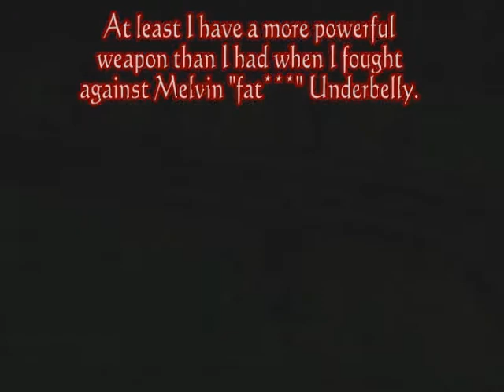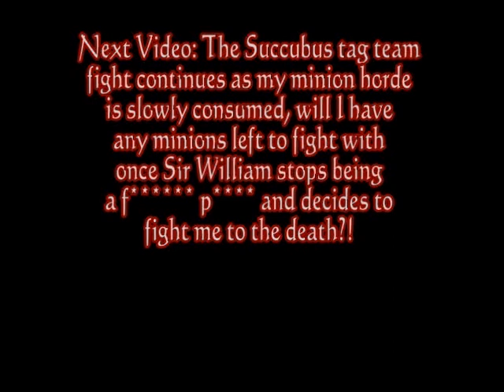Overlord Walkthrough (Legendary) - Part 54 - Personal Fight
I F D THIS UP!!! Although inbred first world war generals could do better.